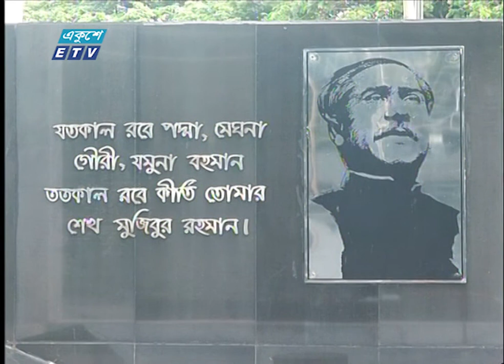যশোর-৬ আসনের জাতীয় সংসদের সদস্য হিসেবে শপথ নিলেন শাহীন চাকলাদার | ETV News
যশোর-৬ আসনের জাতীয় সংসদের সদস্য হিসেবে শপথ নিলেন জেলা আওয়ামী লীগের সাধারণ সম্পাদক শাহীন চাকলাদার।
জাতীয় সংসদ ভবনে শপথ গ্রহণ শেষে ধানমন্ডি ৩২ নম্বরে জাতির পিতা বঙ্গবন্ধু শেখ মুজিবুর রহমানের প্রতিকৃতিতে শ্রদ্ধা নিবেদন করেন তিনি। নেতাকর্মীদের নিয়ে বঙ্গবন্ধুর প্রতিকৃতিতে পুষ্পস্তবক অর্পণ করে কিছুক্ষণ নীরবে দাঁড়িয়ে থাকেন। এরপর নবনির্বাচিত সংসদ সদস্যকে ফুল দিয়ে শুভেচ্ছা জানান যশোরের বিভিন্ন উপজেলার নেতাকর্মীরা। নেতাকর্মীদের শুভেচ্ছার জবাবে সবার প্রতি কৃতজ্ঞতা জানান শাহীন চাকলাদার। গত ১৪ জুলাই যশোর ৬ আসনের নির্বাচনে ১ লাখ ২৪ হাজার ভোট পেয়ে নির্বাচিত হন তিনি।

২০০০ সালের ১৪ই এপ্রিল এটি সম্প্রচার কার্যক্রম শুরু করে। টিভি চ্যানেলটির খবরে নতুনত্ব ও অভিনবত্ব থাকার কারণে দর্শকদের কাছে বিপুল জনপ্রিয়তা লাভ করে। দেশ বিদেশের সর্বশেষ খবর, নাটক, সিনেমা, ডকুমেন্টারিসহ নানা খবর ও বিনোদনমূলক অনুষ্ঠান প্রচারিত হয় একুশে টেলিভিশনে।